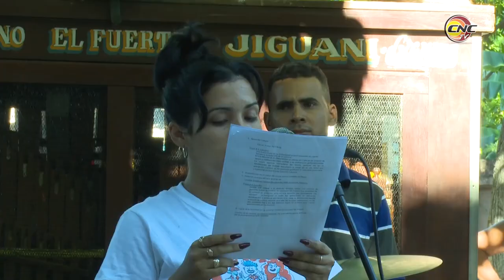Conmemora Granma Día Mundial de la Alimentación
En los predios del mercado agropecuario La Majagua del municipio granmense de Jiguaní decenas de pobladores, en su mayoría niños, celebraron los resultados de Cuba en los programas de desarrollo para sectores vulnerables, acompañada por el Programa Mundial de Alimentos, PMA.